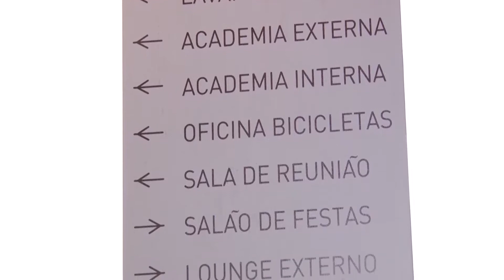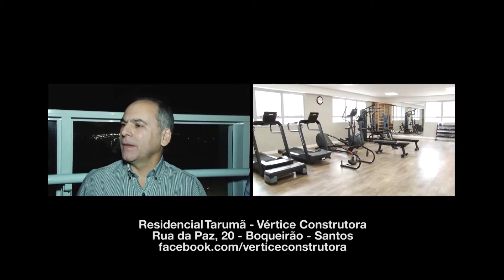Residencial Tarumã | Vértice e AMC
Tarumã
VOCÊ MERECE UM LUGAR ASSIM – VISITE O DECORADO
Conheça o primeiro 1 dormitório “Your Way” da região. Liberdade de espaço para você morar do seu jeito.
VILA RICA – Uma das regiões mais privilegiadas da Baixada Santista.
Diversão, Esporte e Gastronomia com vista para o mar.

Localização do Plantão de Vendas
Rua da Paz 20 , Boqueirão- Santos / SP

Destaques
Piscina com Prainha. Sauna com vista para o mar.
Salão de Festas. Terraço Grill. Home Gourmet.
Bicicletaria. Salão de Jogos
E no seu apartamento: fechadura biomértrica;
torneira da cozinha com filtro integrado; nicho no box para shampoo;
ponto de força para colocação de toalheiro elétrico;
janela com persiana integrada no quarto.